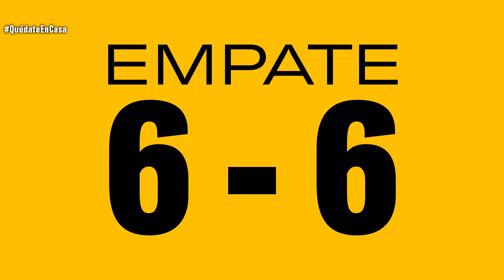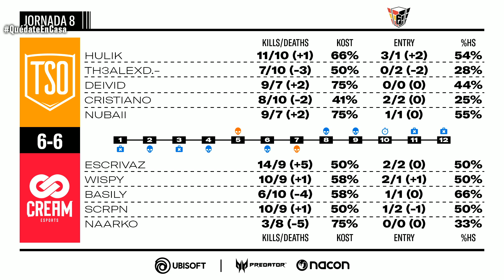R6 Spain Nationals S2 - Jornada 8 - Team SINORG vs Cream Esports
Jornada 8 de la Liga oficial de Ubisoft de Rainbow Six: Siege en España, la R6 Spain Nationals Season 2. No te pierdas el mejor Rainbow 6 nacional.

ubi.li/aGmjMge